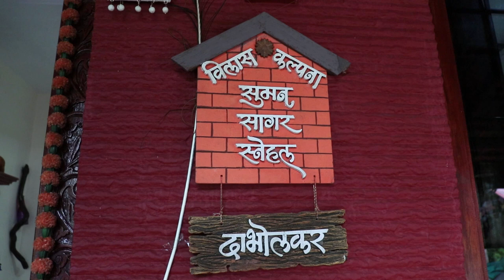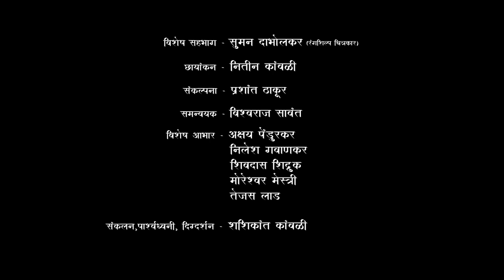Special Talk with Suman Dabholkar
Special guest - Suman Dabholkar
Host- Shashikant Kambli
Concept - Prashant Thakur
Camera- Nitin Kambli
Co-ordinator- Vishwaraj Sawant